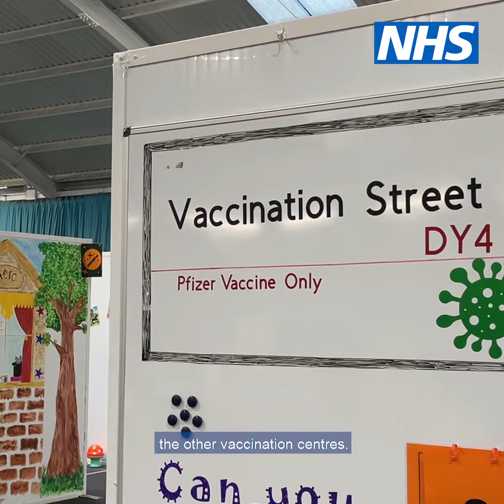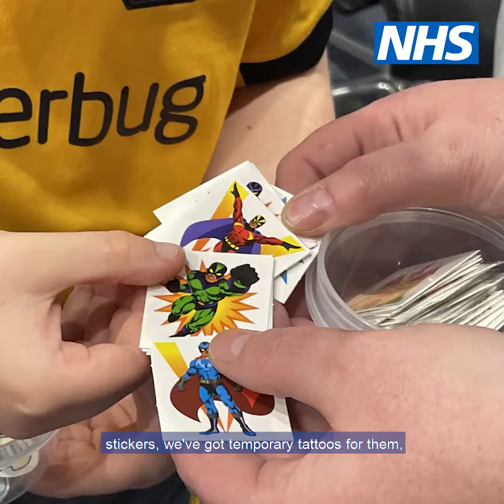Children aged 5-11 in the Black Country & West Birmingham are now eligible for the COVID-19 vaccine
Following new guidance from the Joint Committee on Vaccination and Immunisation (JCVI), from Monday 4 April five to 11-year-olds with no underlying health conditions will be offered two 10-microgram doses of the Pfizer vaccine.

Appointments can be booked online via the National Booking System or by calling 111. Walk-in slots are also available from Monday at selected vaccination sites across the area including Tipton Sports Academy in Sandwell, Saddlers Vaccination Centre in Walsall, the Cardiac Rehab Gym at City Hospital and Saltwells Vaccination Centre in Dudley.

Dedicated clinics have been set up across the area to cater for young children, with specially-trained staff and specific areas or sessions set aside just for younger children and their families. Tipton Sports Academy in Sandwell has also transformed an area of its vaccination hub into a mini toy town, which includes colourful shop fronts, road markings, a treasure hunt and toys to play with.